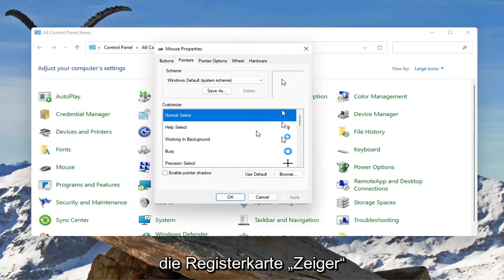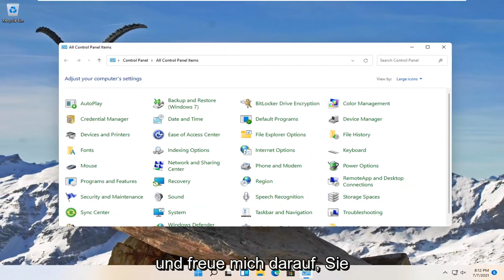Windows 11: Cursor ändern und einstellen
So ändern Sie Ihren Mauszeiger unter Windows 11 [Tutorial]

Der Mauszeiger ist eine der Säulen des modernen Benutzeroberflächendesigns. Selbst wenn Sie auf ein Tablet oder ein Touchscreen-Gerät wie die großartige Surface Pro-Reihe von Microsoft umgestiegen sind, brauchen Sie manchmal nur diesen zuverlässigen alten Cursor, insbesondere in einem Betriebssystem, das immer noch stark in Richtung des herkömmlichen Desktops (z. B. Windows) tendiert.

Einige Programme verwenden benutzerdefinierte Mauszeiger, und das Ändern der Windows-Zeiger wirkt sich nicht immer auf diejenigen aus, die in Software von Drittanbietern verwendet werden.

Mit Windows 11 können Sie den Mauszeiger personalisieren, indem Sie nicht nur Farbe und Größe ändern oder ihn besser sichtbar machen. Sie können das Zeigerdesign anpassen oder sogar Cursorschemata herunterladen und installieren, genau wie in früheren Versionen von Windows.

In diesem Tutorial behandelte Probleme:
Mauszeiger ändern windows 11
Mauszeigerfarbe ändern windows 11
Wie man den Mauszeiger schwarz ändert
Farbe des Mauszeigers ändern
wie man den mauszeiger in gameloop ändert
Wie man den Mauszeiger ändert
Wie ändert man den mauszeiger windows 11
Laptop mauszeiger wechseln
Mauszeiger ändern